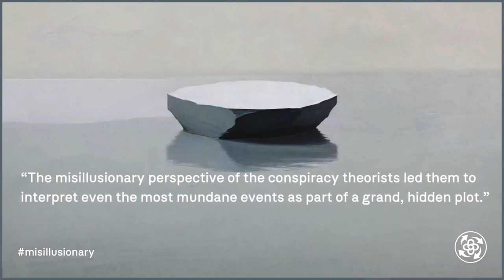Misillusionary Monolexical Depiction - A Polyonom Video (Mimicalism Attropiation Edit)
Full transcript from which the quotes in this video w video were selected:-

Here are a few examples of how the word "misillusionary" could be used in a sentence to illustrate its potential meaning:

1. The politician's misillusionary rhetoric about the state of the economy led many voters to have an inaccurate understanding of the country's financial situation.

2. The new marketing campaign used misillusionary tactics, creating an illusion of scarcity to manipulate consumers into making impulsive purchases.

3. The misillusionary nature of the virtual reality experience made it difficult for participants to distinguish between the simulated world and reality.

4. The misillusionary design of the museum exhibit intentionally blurred the line between fact and fiction, leaving visitors unsure of what was real.

5. The misillusionary beliefs held by the cult members caused them to make decisions that were completely disconnected from objective reality.

6. The misillusionary perspective of the conspiracy theorist led them to interpret even the most mundane events as part of a grand, hidden plot.

7. The misillusionary quality of the magician's illusions captivated the audience, who struggled to understand how the tricks were performed.

8. The misillusionary nature of the political propaganda made it challenging for citizens to discern the truth from the manipulation.

9. The misillusionary experience of the lucid dream left the dreamer unsure of whether they were truly awake or still trapped in a simulated world.

10. The misillusionary design of the video game created a sense of immersion that made it difficult for players to separate their virtual actions from real-world consequences.

These examples illustrate how the term "misillusionary" could be used to describe situations where perception, reality, and truth are distorted or manipulated, leading to a misunderstanding or misinterpretation of the underlying facts or circumstances.